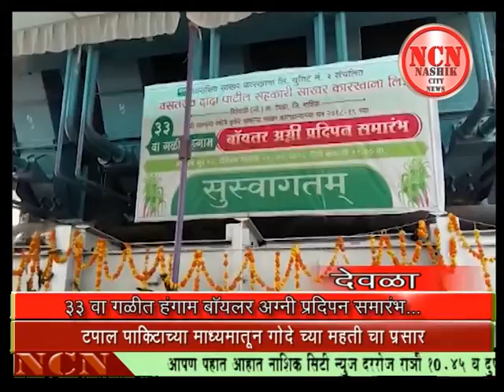३३ वा गळीत हंगाम बाँयलर अग्नी प्रतिपन समारंभ...देवळा